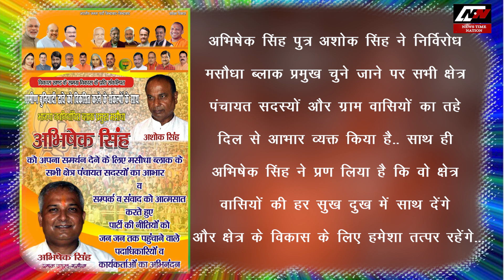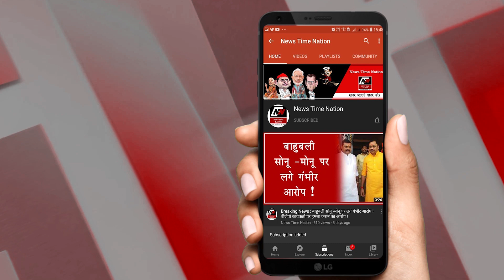Ayodhya : अयोध्या में जिला पंचायत अध्यक्ष पर रोली सिंह का दबदबा ! | News Time Nation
रामनगरी अयोध्या से आई ये तस्वीरे हर जगह सुर्खियां बटोर रही है... जहां एक ओर कड़ी सियासत और चुनावी तानेबाने के बीच हुए मतदान के बाद विजेताओं के नाम की घोषणा हुई तो वहीं दूसरी ओर अब इन्हीं प्रत्याशियों को उनके कामो को सौपने की कवायद में शपथ ग्रहण समारोह का भी आयोजन किया गया... जहां नवनिर्वाचित जिला पंचायत अध्यक्ष रोली सिंह के साथ ही जिला पचंयात सदस्य भी मौजूद रहें